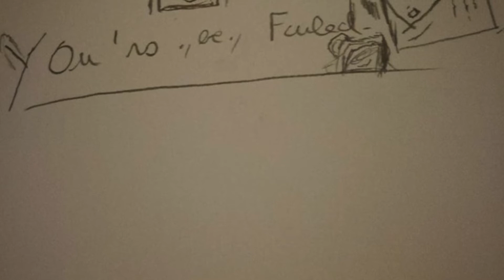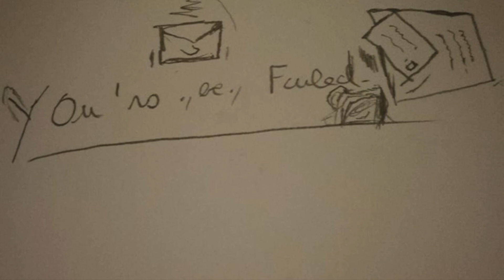Overwatch Intro. (Original Intro Mix).